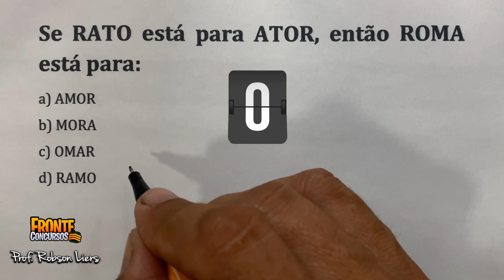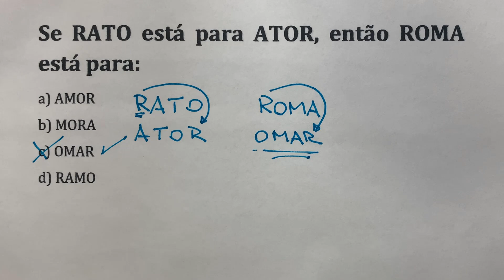Essa é fácil mas muitos erram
Conheça nossos cursos!!! Prof Robson Liers é Fronte Concursos

Polícia Militar da Paraíba - Live – Só questões de concursos